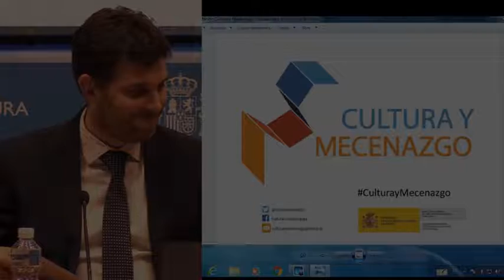Jornada: "Cultura y Mecenazgo"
Clausura de la Jornada "Cultura y Mecenazgo".